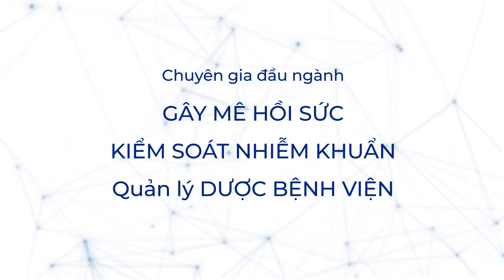SAFIR DAY | Vì an toàn của người bệnh | Aguettant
Safir day - Vì an toàn của người bệnh

Chương trình đào tạo y khoa dành cho cán bộ y tế nhằm cập nhật các thông tin khoa học và khuyến cáo mới hướng đến tối ưu hóa an toàn người bệnh trong thực hành gây mê hồi sức: Cập nhật các giải pháp trong thực hành nhằm đảm bảo an toàn cho người bệnh khi quản lý tụt huyết áp, cũng như khuyến cáo gây mê cho bệnh nhân COVID-19 đặc biệt là vấn đề an toàn khi đặt nội khí quản và quản lý đường thở.